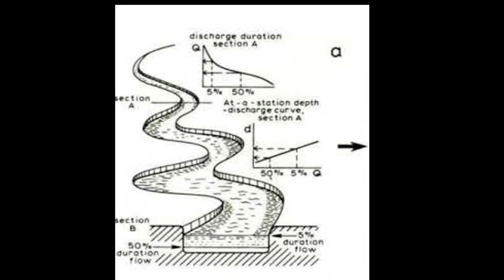Unveiling the 10 Longest Rivers in the World! (Mind-Blowing Facts) 🌊✨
0:00 Have you ever wondered which rivers shape our planet the most? 🌍🌊 Join me as we unveil the 10 longest rivers in the world, stretching across continents, supporting civilizations, and shaping history! From the mighty Nile to the legendary Amazon, these rivers are more than just water—they are lifelines for millions of people, wildlife, and ecosystems.

Here’s what you’ll discover:
🏞️ The Top 10 Longest Rivers – Find out which river claims the #1 spot!
🌊 Breathtaking Landscapes – Explore stunning visuals of these natural wonders
📜 Rivers That Shaped History – How civilizations thrived along these waterways
🐊 Wildlife & Ecosystems – Meet the creatures that call these rivers home

🌟 What You’ll Learn in This Video:
🔟0:53 The Amur-Argun (4,444 km) - Flowing along the border of Russia and China.
9️⃣ 1:28  The Congo (4,700 km) - Africa’s deepest river, teeming with unique ecosystems.
8️⃣ 2:13 The Paraná (4,880 km) - South America’s lifeline connecting multiple countries.
7️⃣ 3:03 The Ob-Irtysh (5,410 km) - A vast Siberian river flowing through Russia and Kazakhstan.
6️⃣ 3:38  The Yellow River (5,464 km) - The cradle of Chinese civilization.
5️⃣ 4:26 The Yenisei (5,539 km) - Russia’s longest river, flowing into the Arctic Ocean.
 4️⃣ 5:08 The Mississippi-Missouri (6,275 km) - North America’s vast river system shaping the U.S. landscape.
3️⃣ 5:52 The Yangtze (6,300 km) - China’s iconic river, home to the world’s largest hydroelectric dam.
2️⃣ 6:44 The Amazon (6,400 km) - The largest river by discharge, winding through South America’s lush rainforest.
1️⃣ 7:31 The Nile (6,650 km) - Flowing through 11 countries, it’s steeped in ancient Egyptian history.